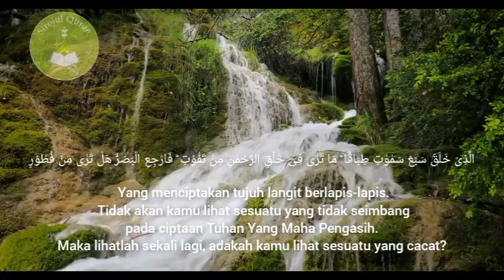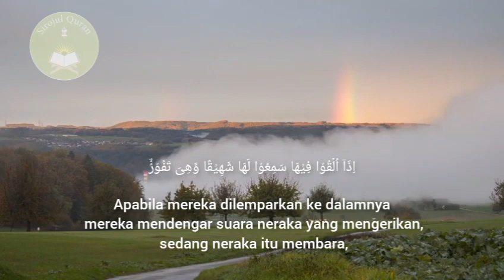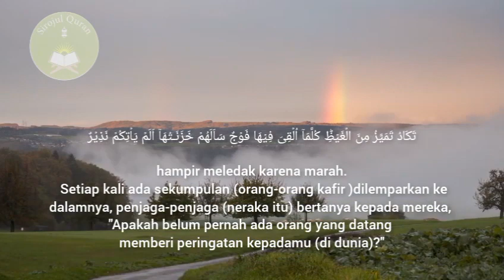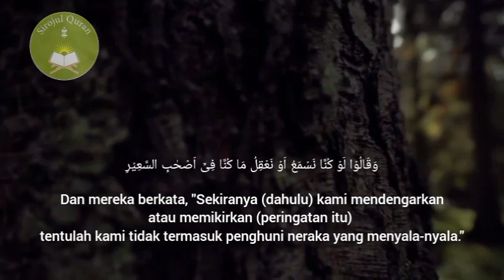murottal surat almulk ukhti iin rumah tahfizh sirojul quran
Video dari احمد سراج